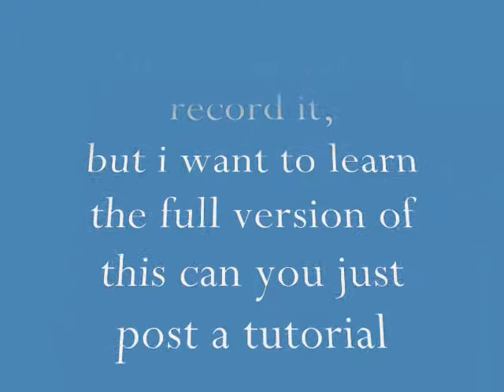Fur elise(short version) - ludwig van beethoven.wmv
Fur elise short version.
i just record this the day i learned it :D, but i want the full version can anyone post a tutorial for the fukk version & also the moonlight acoustic version.